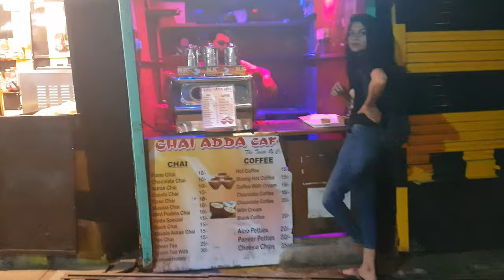Raipur City Marine Drive | Chhattisgarh | Vlogs Rahul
Raipur Street food marine drive

Marine drive Raipur | Lets GO | MD Raipur Chhattisgarh